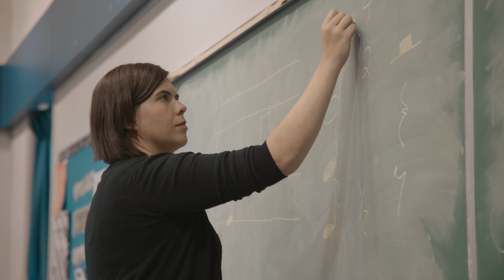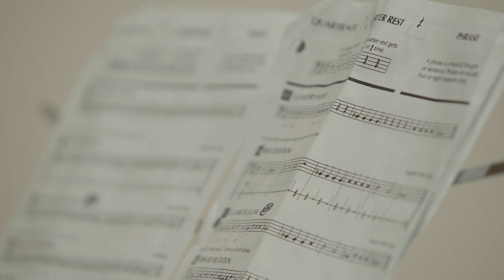SD57 Recruitment PG Krista